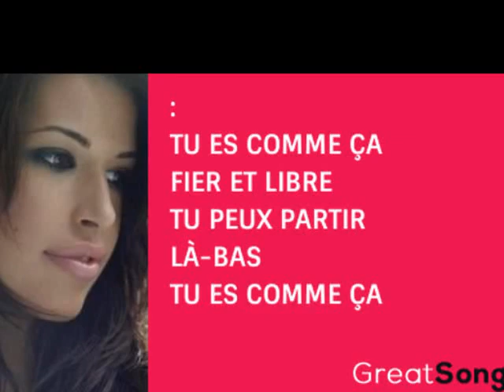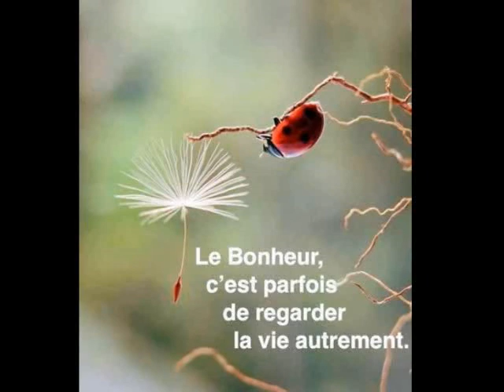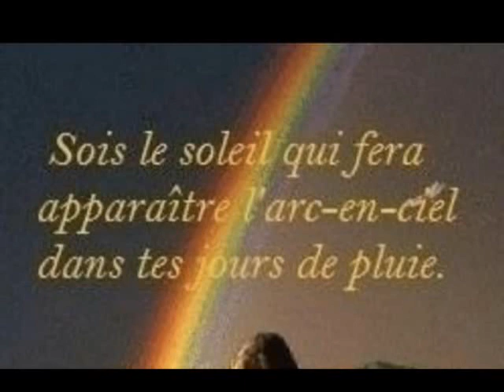Marilou Bourbon et Garou --- tu es comme ça !!!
Je suis qui je suis. pas celle que tu penses que je suis . Pas celle que tu veux que je sois .Je suis moi !!! ( Black Out )